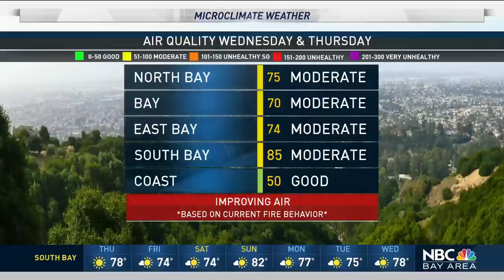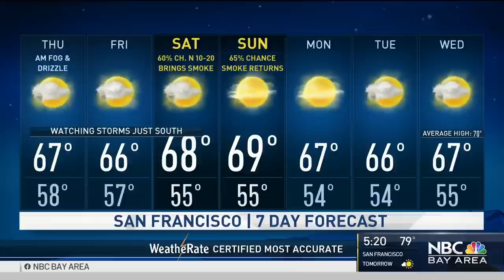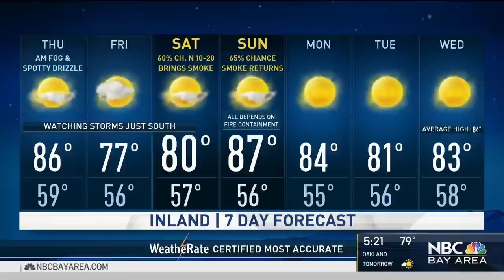Bay Area Forecast: Good to Moderate Air Quality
Chief Meteorologist Jeff Ranieri continues to track Bay Area air quality, which will range from good to moderate Thursday.